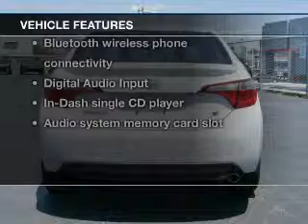2014 Toyota Corolla - Elmhurst, IL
Year: 2014
Make: Toyota
Model: Corolla
Trim: S Plus
Engine: 1.8 liter inline 4 cylinder 16 valve
Transmission: Automatic CVT
Color: Super White
Mileage: 2

Address:
440 W Lake St, Elmhurst, IL 6012